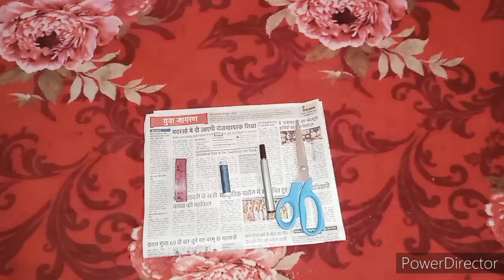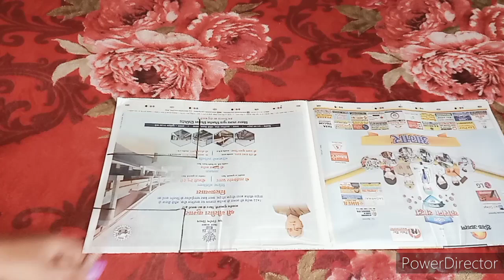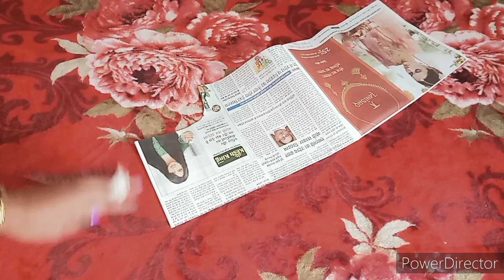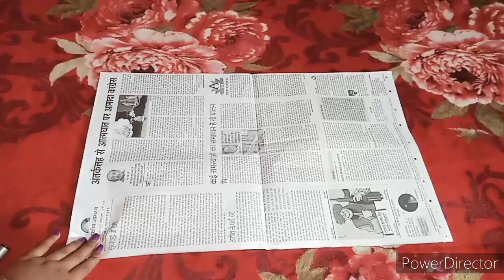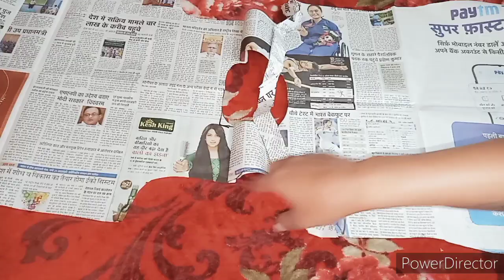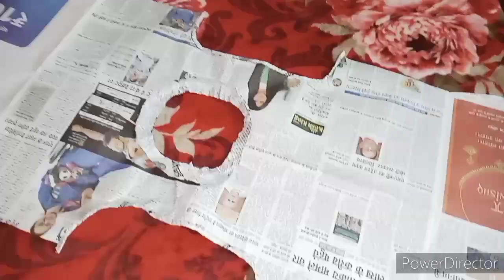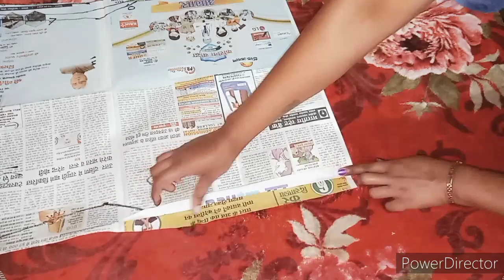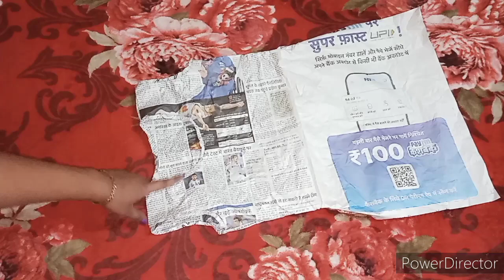, सूट की कटिंग और सिलाई का नया तरीका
सूट की कटिंग कैसे की जाती है और बहुत ही सिंपल तरीके से कटिंग करके फिर आ भी जा सकता है इस वीडियो में हमने बताने की कोशिश की है कैपरी फिटिंग से हमेशा डेढ़ इंच आपको एक्स्ट्रा कपड़ा रखना है बाजू के लिए आप टाइपिंग का इस्तेमाल करेंगे और गली के लिए भी आप इनका इस्तेमाल करेंगे फिटिंग में जैसे बताया गया है वैसे यह फिटिंग लगाई है अपनी बॉडी के अकॉर्डिंग कोई प्रॉब्लम हो तो कमेंट जरूर करें

डबल कटोरी ब्लाउज पूरी कटिंग और सिलाई

ब्लाउज में पाइपिंग बनाना है

one sided blouse बहुत ही खूबसूरत साधना

ट्रेन ब्लाउज पीछे व्हाट्सएप वाला ब्लाउज

30 के ब्लाउज में डिजाइन कैसे बनाएं,

डिजाइनर ब्लाउज और बेबी

phool ka ling kya hai designer ful kalinka

DP skirt ki cutting and silai, 13din

Baby skirt ki cutting and silai 14din